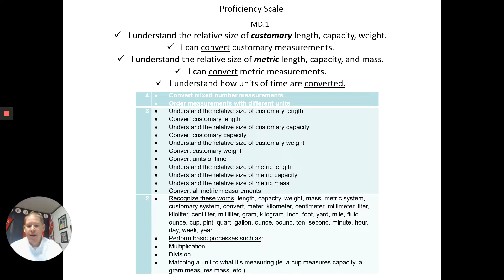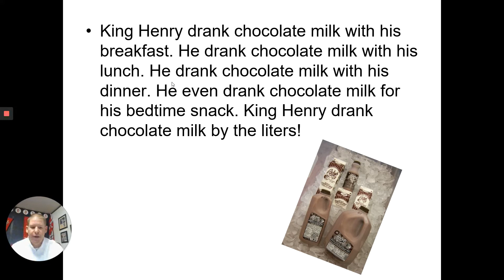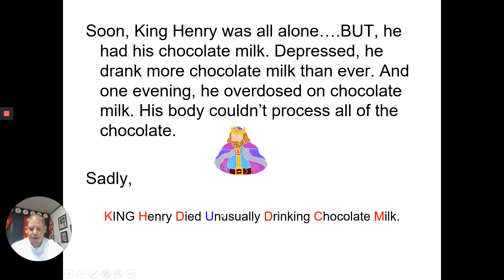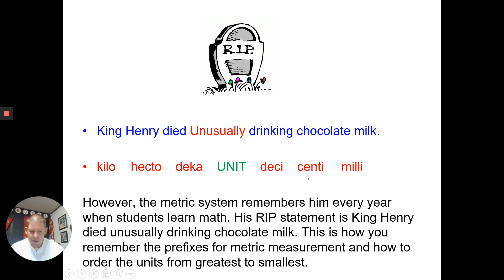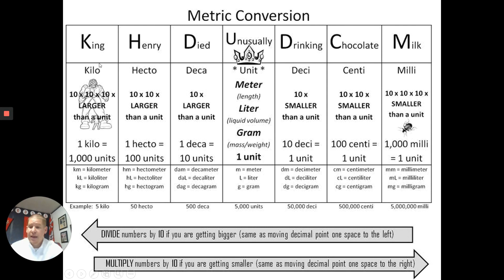King Henry's Sad Story